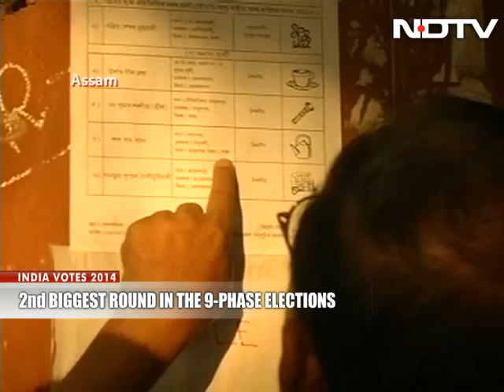Voting in 117 seats in sixth phase of Lok Sabha polls begins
117 seats across 11 states and one union territory vote in second largest phase of polls.